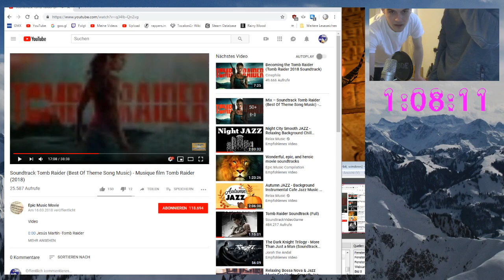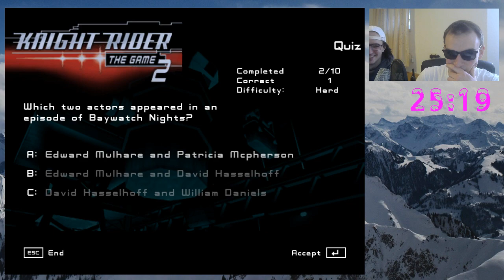VOD: Tocarev-thon #1 (Munich edition) feat. Cadarev & toca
Timestamps:
2:00 Max Payne (GBA)
33:48 Tomb Raider: The Last Revelation
1:46:16 Knight Rider 2
1:47:46 Knight Rider 2 (for real now)
2:29:31 Tomb Raider: The Angel of Darkness
2:55:33 Bonus stuff I guess